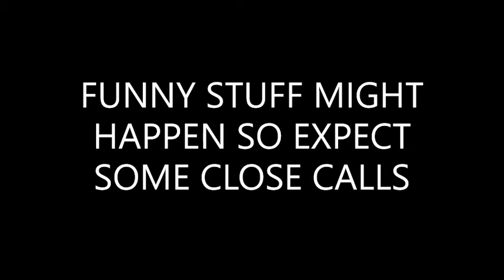I Tried To Finish ToH